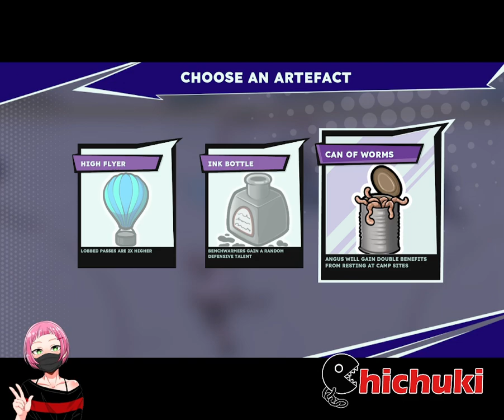Tape To Tape: Chichuki Plays-EP1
You might not know this about me but I'm a huge fan of hockey and the New Jersey Devils. That being said, when I found out about Tape To Tape, I knew I had to check out this hockey roguelike game. You'll get to craft your perfect hockey team with different types of players and skills as you make your way through. Tape to Tape feels like a classic hockey game with modern twists thrown in to give each playthrough a different feel. I'm not sure how many episodes this series will go but as you can see, I had a blast playing! ALSO, with the NHL season over, what better way to get back into the Hockey spirit than with Hockey!